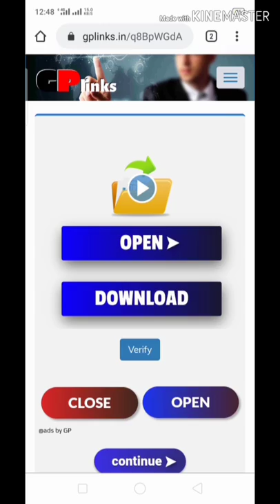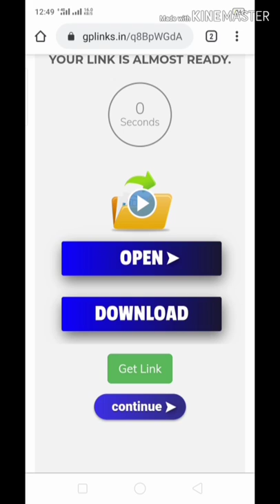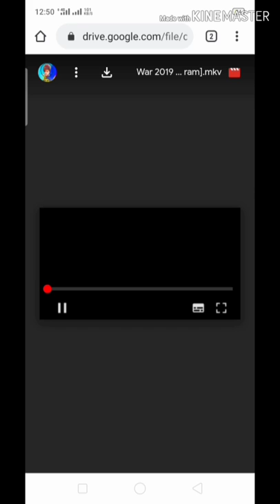Hritik Roshan new Hindi movie war download | awaisinfopoint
Title:

1 comment for motivation 🙏🙏🙏

click here..

Realted videos
online earning website

Realted videos
how to make YouTube videos Thamnail

Realted videos;
how to hide your WhatsApp status

Realted videos;
cheep prize camera and watch.

Realted videos;
Get free 400 rpz from easypaisa

Realted videos
Get 3000 free balance from easypaisa

use hashtag 👇👇👇
awaisinfopoint.

Tiktokk tag✓✓✓✓✓✓
Awaisinfopoint